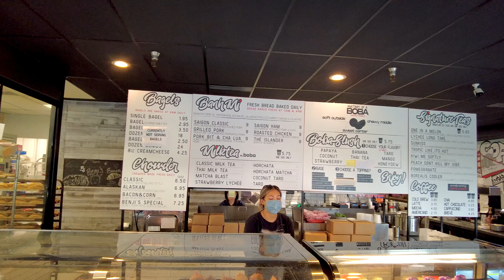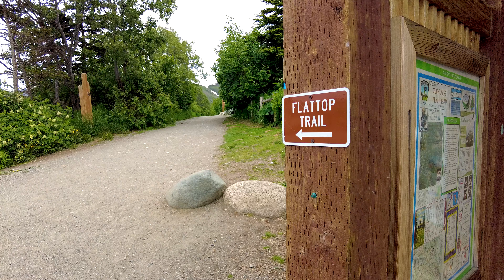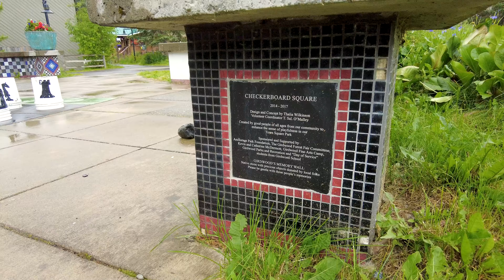Hiking Flattop Mountain and Visiting Alyeska. The Best of Alaska in 10 Days Day 5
Let's start off our morning and check out the Ulu Factory located in the Northwest part of Anchorage! Watch how the Ulu knives are made. They also provide personal tours to check out each step of the manufacturing process from the designing and making the handle and the Ulu Knife!

The Ulu Factory also provides a demonstration on how to use, sharpen and care for an ULU knife and cutting bowls.

Benji's Bakery

For breakfast let's explore the awesome and unique shop of Benji's Bakery. If you're looking for some sweet AND savory items for breakfast, Benji's Bakery has some beautiful and great tasting pastries. They have items such as Cruffins, Giant Cream Puffs, and other assortment of delicious food and drinks.

Opens at 11am. Unfortunately, their website is currently down / not working.

Flattop Mountain

We'll also be exploring the magnificent and gorgeous mountains of Chugach State Park, exploring and hiking Flattop Mountain.

Their is a small parking fee of I believe ~$5 per vehicle (sorry I don't remember).

Flattop mountain is a relatively easy hike with roughly 3.3 mile RT hike with an elevation gain of 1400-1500ft. Fun for the entire family to participate in! Get ready to experience beautiful scenery, snow caps, and if you're lucky, some local wild-life.

Timestamp:
00:00 Visiting the Ulu Factory
01:20 Breakfast at Benji's Bakery in Anchorage
02:01 Hiking Flattop Mountain in Chugach State Park
06:19 Preparing to drive towards Alyeska. Stop at Beluga Point Site
06:35 Arriving at Alyeska and Stay at Ski Inn